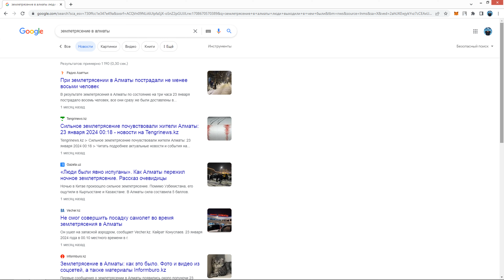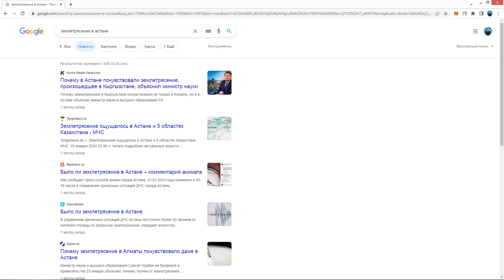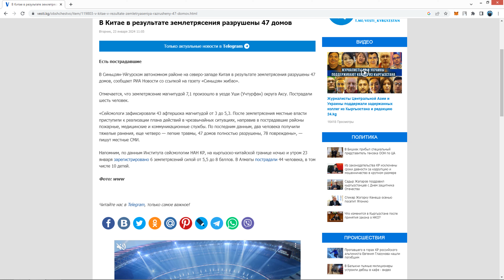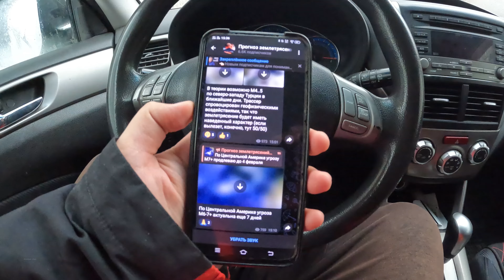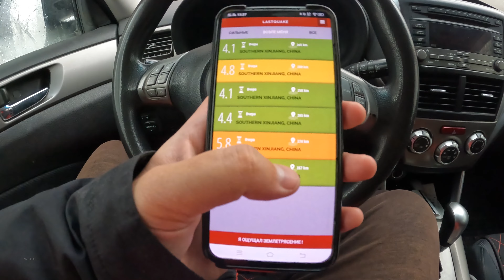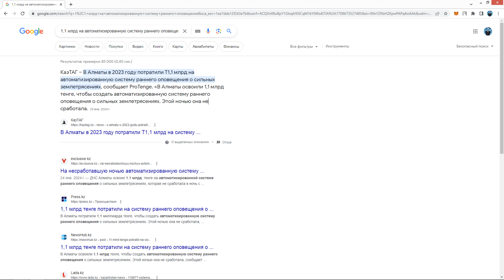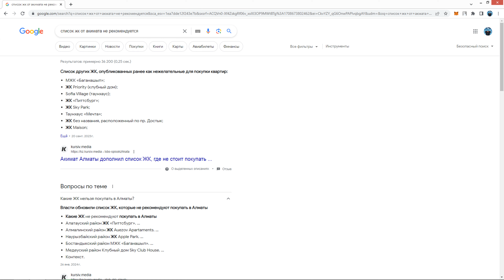Про Землетрясение в Алматы, Казахстан, 2024 год. Теория заговора. Предсказания.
Каждому пришло оповещение ДО начала землетрясения в Алматы? Было ли землетрясение в самом городе Алматы? Какое землетрясение было в Алматы? Как прошло землетрясение в Алматы в 2024 году?  Что я делал во время землетрясения в Алматы? Где в Казахстане было землетрясение? Что было во время землетрясения в Алматы? Почему в Алматы случилось землетрясение? Как из Китая землетрясение дошло до Алматы? Какие приложения использовать для слежки за землетрясением? Землетрясения можно предугадать? Earthquakes in Almaty? Добро пожаловать в Алматы с Алимбек Улан. Алимбек Улан - главный турист Казахстана. Видео про города Казахстана, села Казахстана, дороги Казахстана и достопримечательности Казахстана.